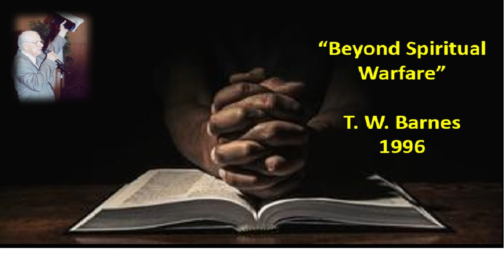T. W. Barnes preaching: "Beyond Spiritual Warfare"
T. W. Barnes preaching:  "Beyond Spiritual Warfare"    Message preached in 1996